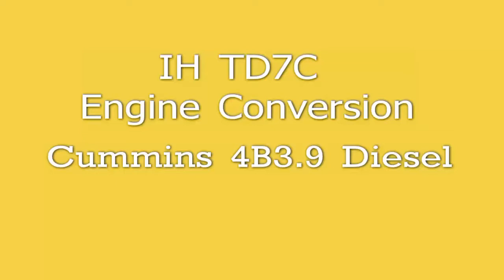Cummins 4B3.9 Engine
The IH TD7C originally came with IH D206 engine.  The conversion designed for replacement is the Cummins 4B3.9 engine.  (A really slick seamless conversion!!)